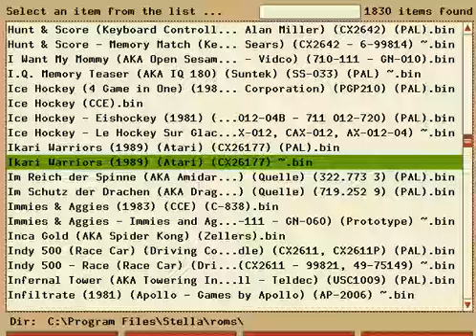Ikari Warriors 1B 25600 e